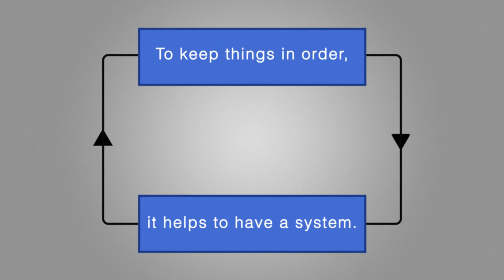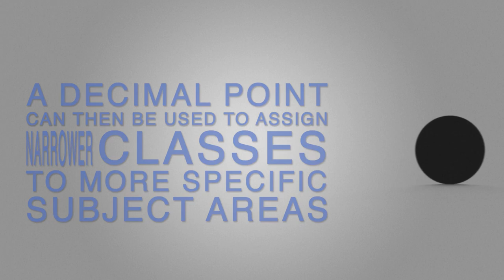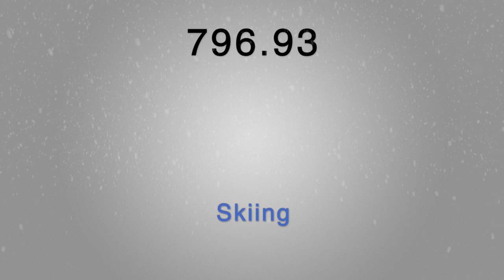Introduction to the Dewey Decimal Classification System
At the RGU Library, we use the Dewey Decimal Classification System to organise the books on our shelves. This short video explains the basics of the Dewey system, and how it helps you find the books you're looking for..